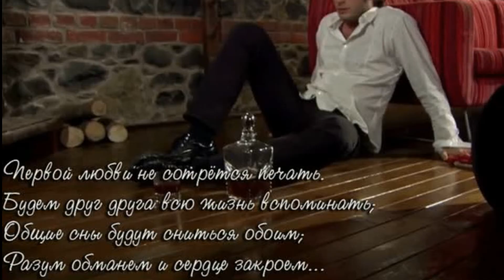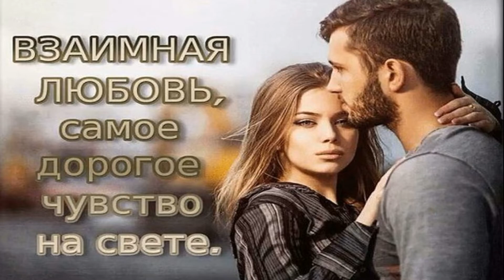Александр Шапиро - Мы Были Чуть Знакомые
Я благодарна авторам за возможность использования их песен и картин в своей работе.Все  материалы взяты из открытых источников сети Интернет ,все права принадлежат их авторам - правообладателям  произведений   Александр Шапиро - Мы Были Чуть Знакомые (Музыка и слова Александра Шапиро)..  Искренне рада каждому, кто   подписывается на  мой канал